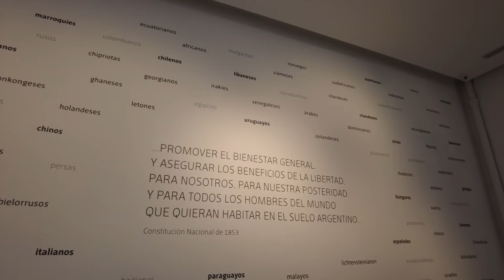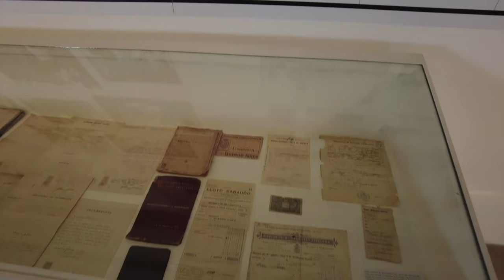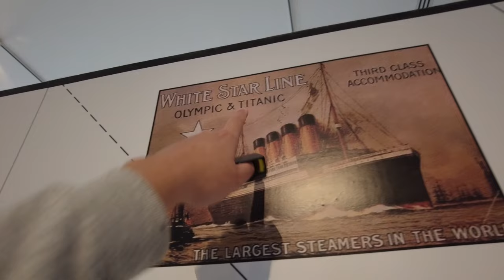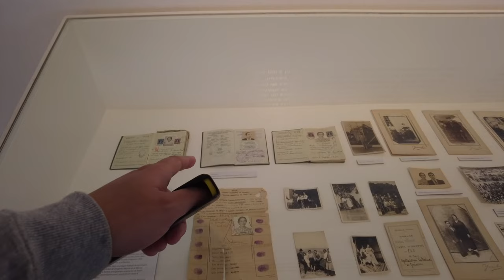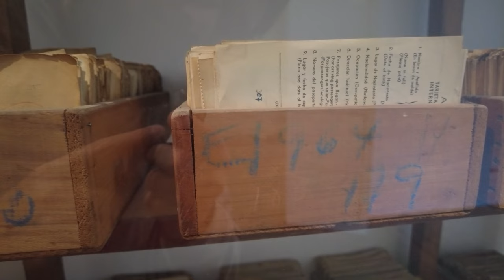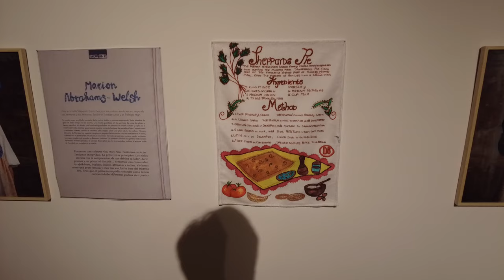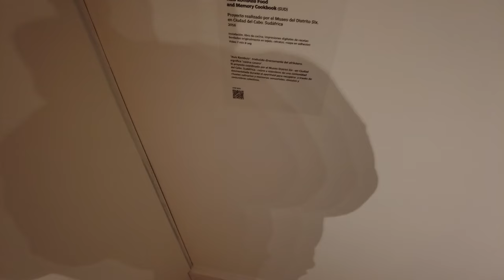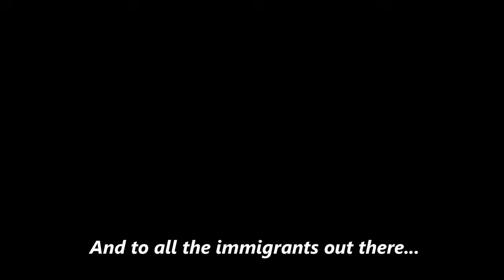The Amazing History of the Immigrants Who Built Argentina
Argentina is a nation of immigrants.  Since the formation of the modern nation of Argentina with the Constitution of 1853, Argentina has welcomed immigrants and those immigrants have built the nation into what it is today:  A diverse melting pot of many distinct and beautiful cultures.  Today, we visit the National Immigration Museum in Buenos Aires to learn a little more about the amazing history of the immigrants who built Argentina.  Come along!

Thanks Again @charly-xp